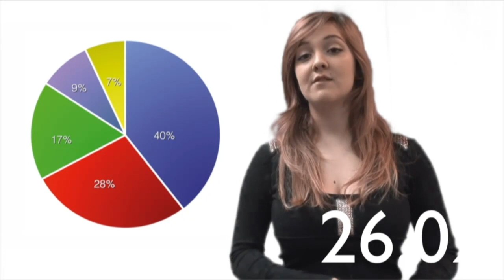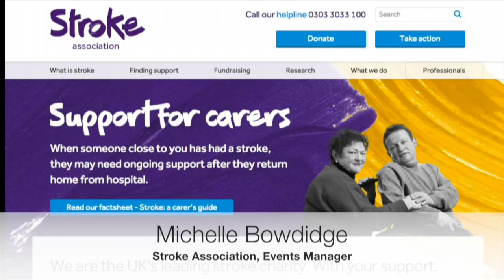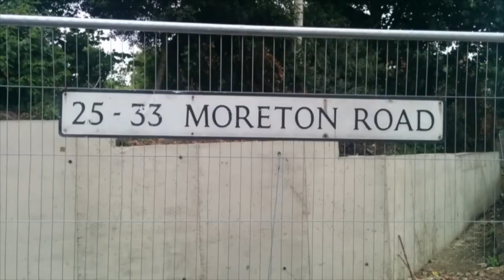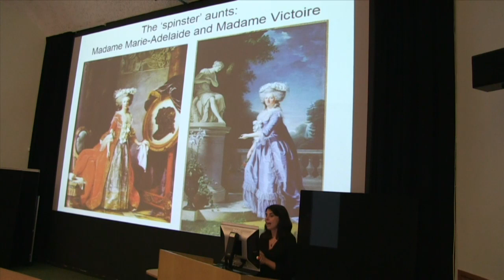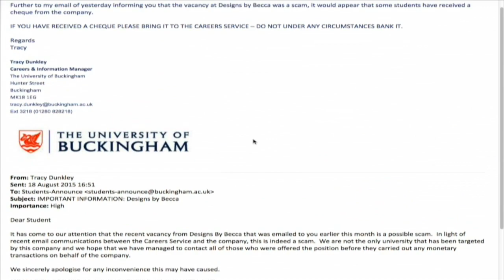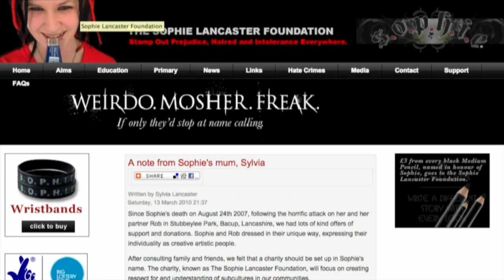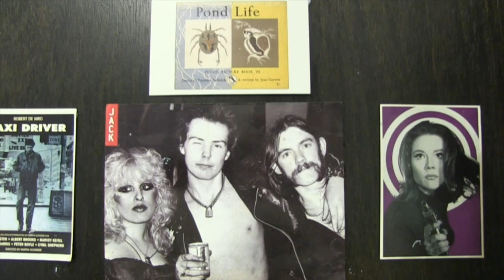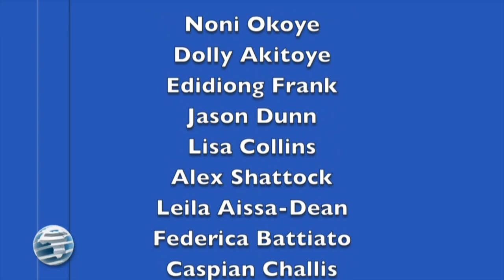Buckingham News 26 August 2015